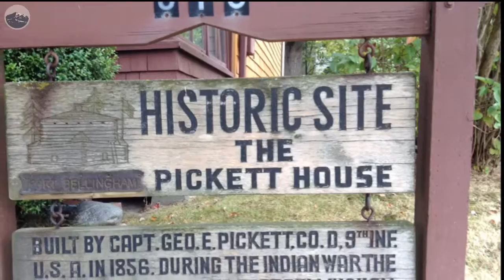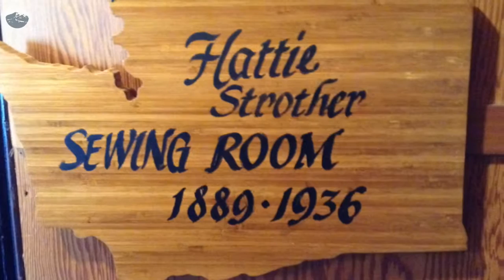Pickett House tour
The historic Pickett House at 910 Bancroft St. is open for public tours on the second Sunday of the month from 1-4 p.m. It's free, but donations are appreciated.